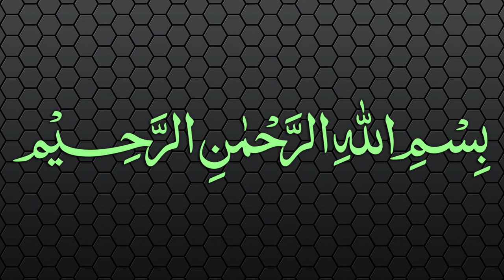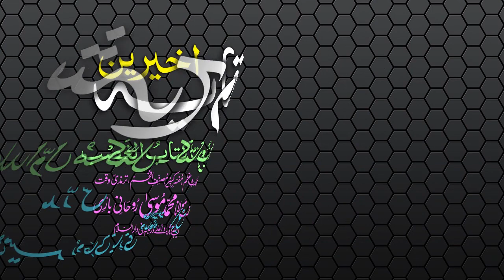Sharh-ul-Wiqayah Dars - 30 - Page - 052 - Maulana Muhammad Zuhair Albazi - 18/01/2007